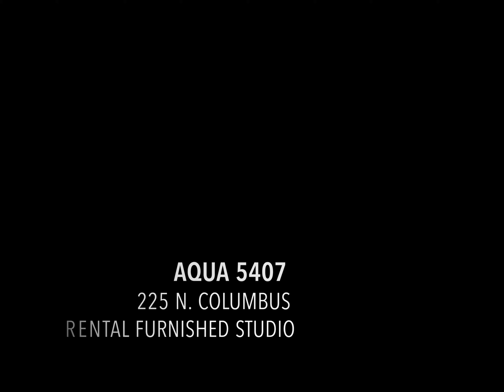AQUA 5407 Furnished Studio for Rent